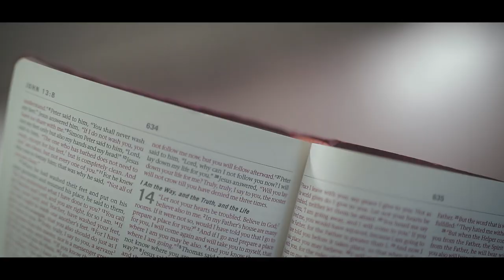John 14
Nkoka delivers the official video for John 14, a single dealing with "Faith" and "Challenges" and reflecting on how God is able to make the humanly impossible possible.